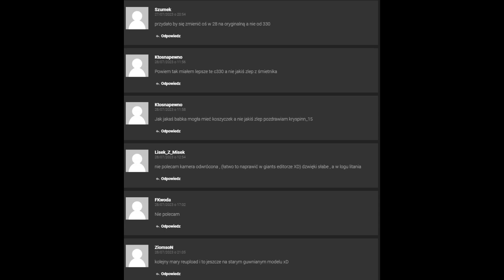LS Portal się nie zmienia